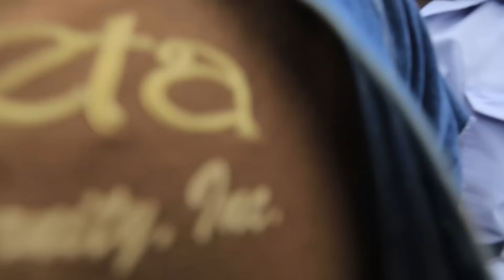HARAM TAKON FARKO LATEST 2